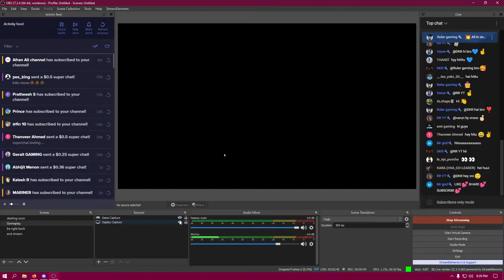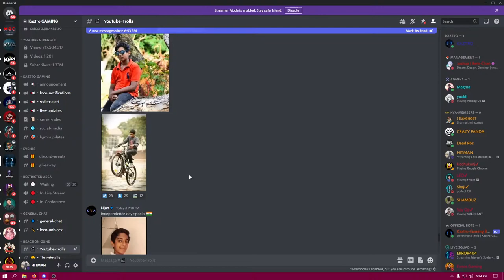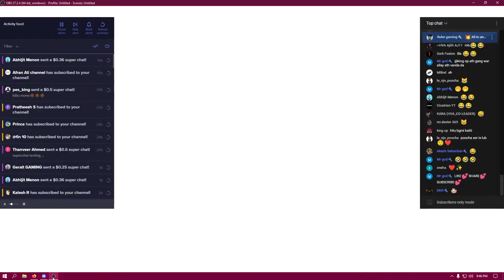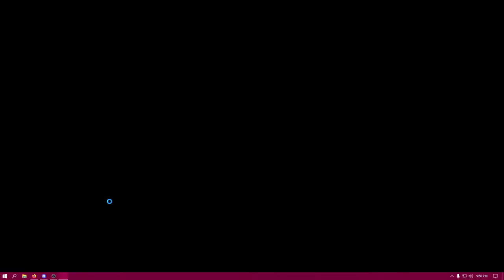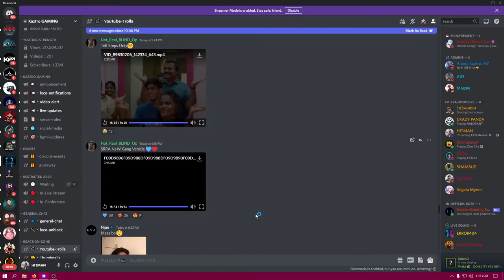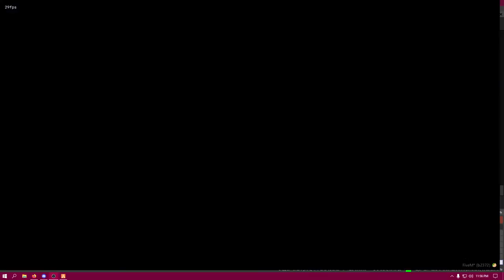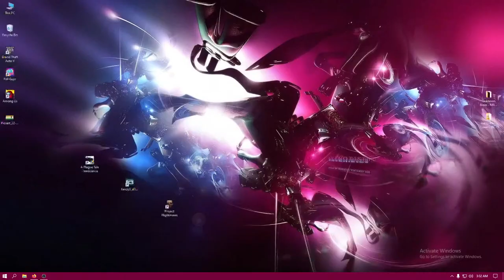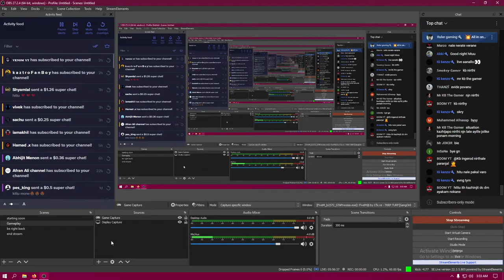Chill stream | KVA Hitman 😇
►Respect Moderators.

PC SPEC
PROCESSOR : AMD Ryzen 5 2600 Six-Core Processor 3.40 GHz
RAM :  16 gb (8x2GB) Corsair Vengeance LPX 8GB DDR4 @ 2133 MHz
GPU : NVIDIA Geforce GTX 1050 ti - 4GB
HDD : Seagate Barracuda 2 TB Internal Hard Drive HDD
Mouse : Logitech G502 Hero High Performance Wired Gaming Mouse
Keyboard : Logitech G213 Prodigy Gaming Keyboard
Headphones:  Ant Esports H900 Pro Gaming Headset